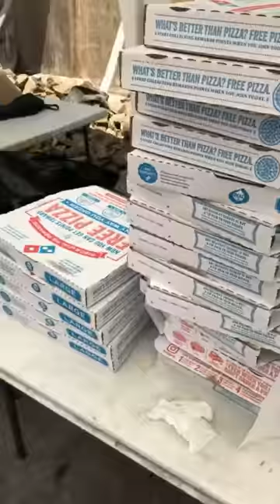New York guru ghar